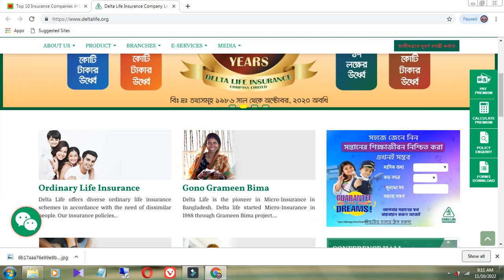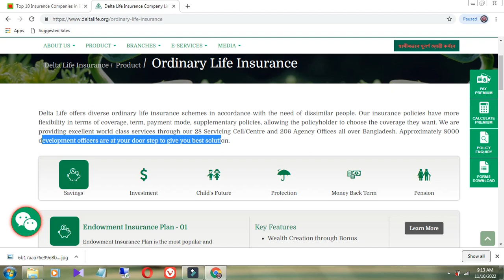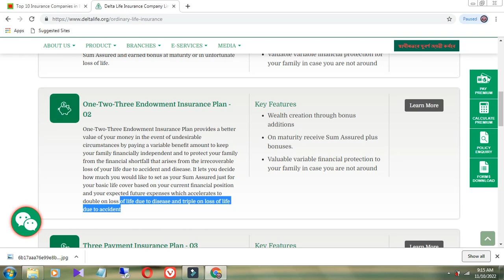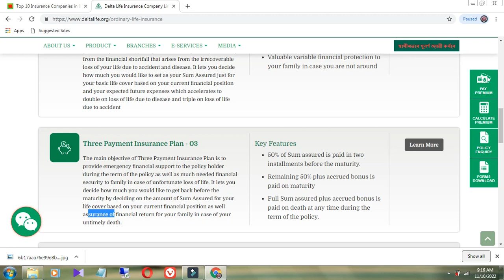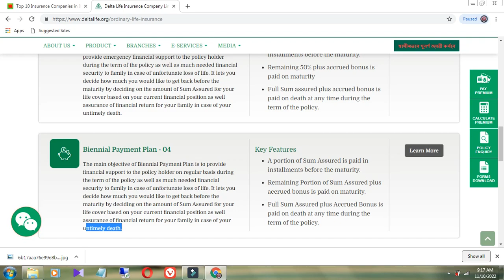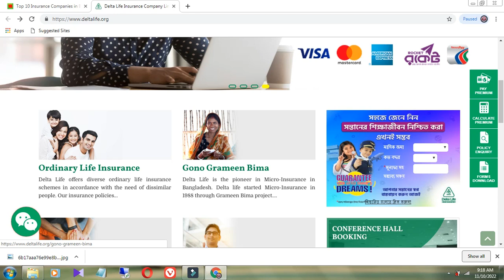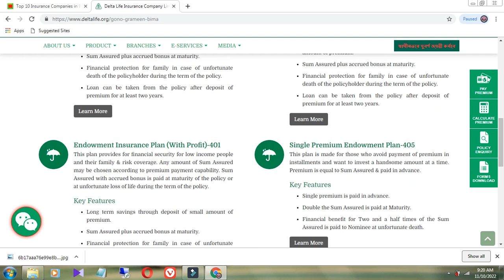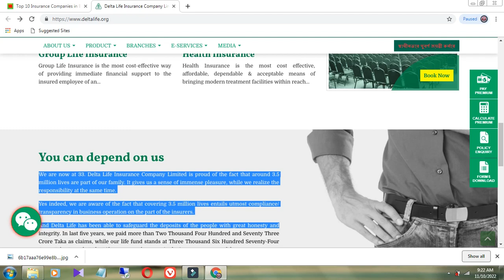Delta Life Insurance Company Limited || Insurance company in Bangladesh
Private Insurance Companies in Bangladesh are started their journey in 1984 to get permission from the government of Bangladesh. Delta Life Insurance Company Limited was situated in Motijheel, Uttara Bank Bhaban. The mission of this insurance company to provide high-quality insurance services like western countries.